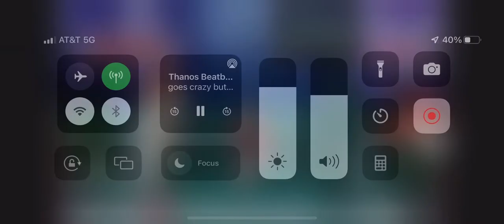Cbb dead shot my way